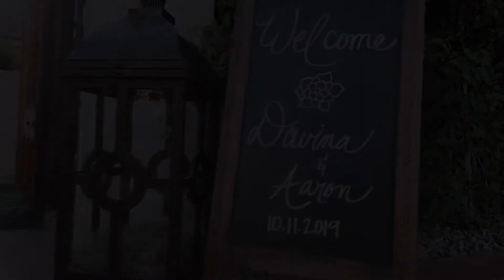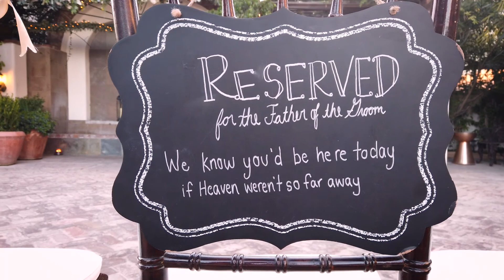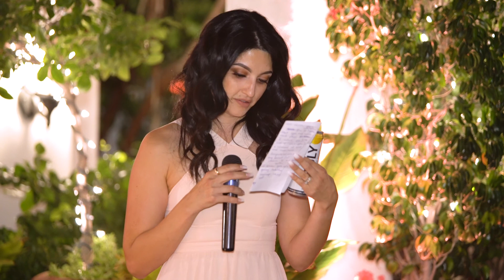Davina & Aaron {10.11.19}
Davina & Aaron's officiant said it the best that "Marriage is perhaps the greatest & most challenging adventure. It must be built from love & patience, dedication & perseverance, talking & listening, helping, supporting & believing in each other through tenderness & laughter, learning to forgive & appreciate differences by learning to make the important things matter & letting go of the rest. No ceremony can create a marriage. What a ceremony can do is witness & affirm the choice to stand together as life mates & partners."
And it was evident from all the family and friends speaking that they have worked at excelling on all of these avenues in order to build that foundation for their marriage.

Congratulations Davina & Aaron! We wish you two (four) all the best!